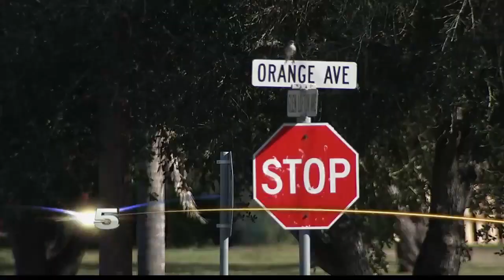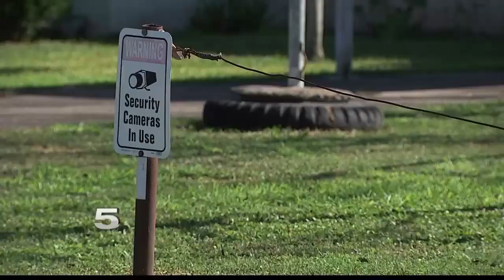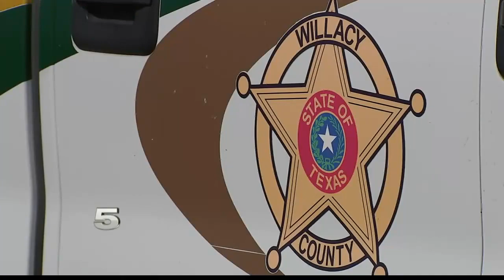Lyford Residents Aid in Combating Crime amid Unmanned Police Station